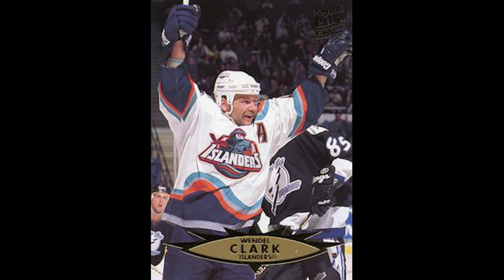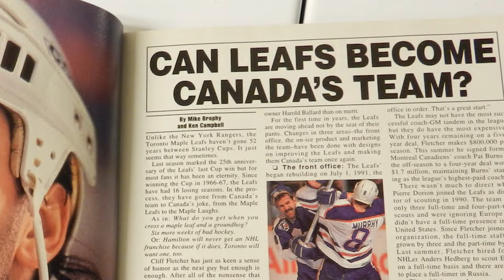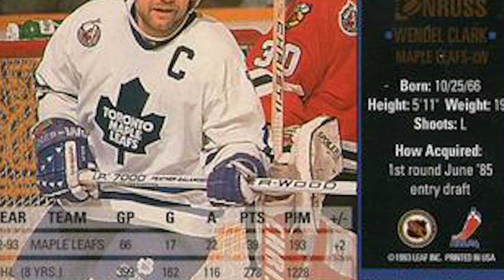Legends of the NHL | CAPTAIN CRUNCH | Wendel Clark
This episode of Legends of the NHL delves into the impressive career of Wendel Clark, one of the most iconic players in the history of the National Hockey League (NHL). The video chronicles Clark's rise to fame, beginning with his early years in Saskatchewan, Canada, where he developed a love for hockey that would eventually take him to the top of the sport.

The video showcases Clark's remarkable talent and versatility on the ice, highlighting his ability to score goals, make plays, and deliver bone-crushing hits. It also delves into his legendary toughness and resilience, which endeared him to fans across the league.

Throughout the video, viewers are treated to a collection of some of Clark's most memorable moments and plays, including his stunning hat-trick in his rookie season, his fight against the notorious Marty McSorley, and his unforgettable overtime goal against the St. Louis Blues in the 1993 playoffs.